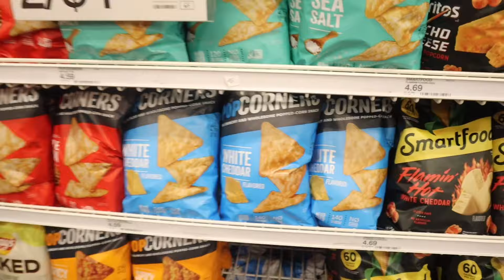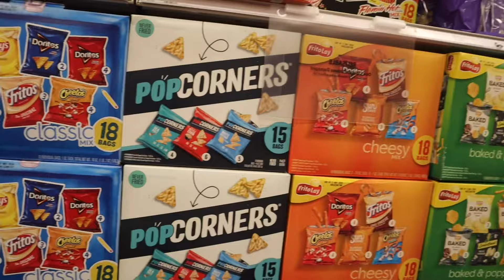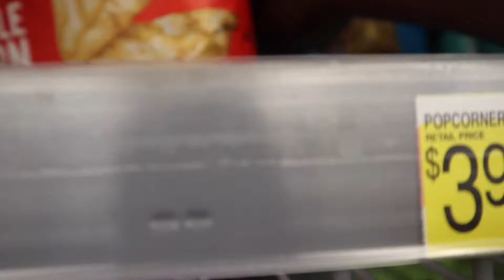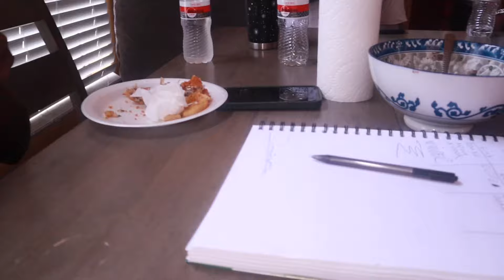Weekly Vlog | Shopping | Family Time | Drive In | Sleepover